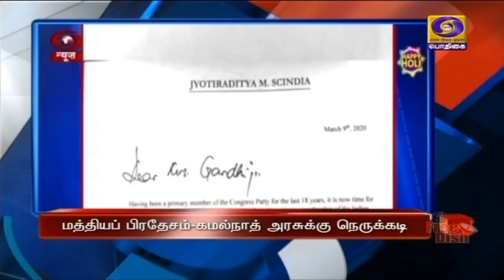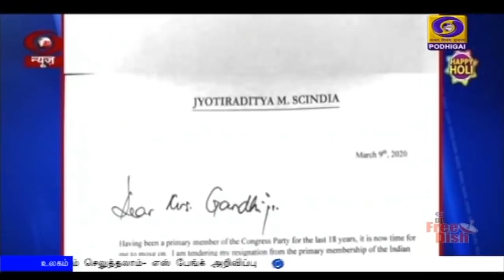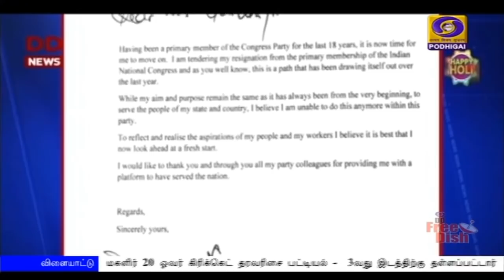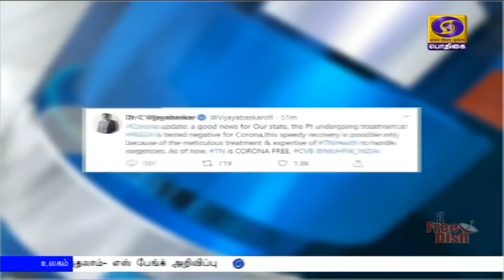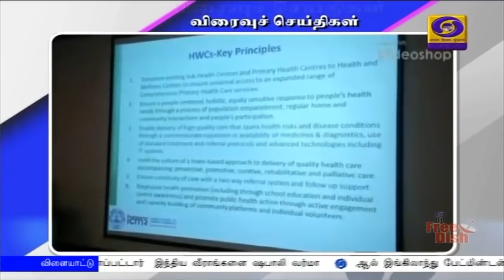பொதிகை இரவு 10.00 மணி செய்திகள் [10.03.2020]